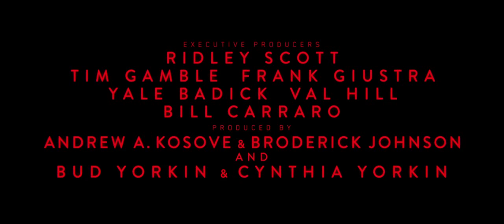Blade Runner 2049 2017 Teaser CZ HD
Sci-Fi
USA / Kanada / Velká Británie, 2017

Režie: Denis Villeneuve
Předloha: Hampton Fancher (povídka)
Scénář: Hampton Fancher, Michael Green
Kamera: Roger Deakins
Hudba: Jóhann Jóhannsson
Hrají: Harrison Ford, Ryan Gosling, Jared Leto, Robin Wright, Dave Bautista, Ana de Armas, Sylvia Hoeks, Carla Juri, Mackenzie Davis, Barkhad Abdi, David Dastmalchian, Hiam Abbass, Lennie James
Producenti: Broderick Johnson, Andrew A. Kosove, Ridley Scott, B… (více)
Střih: Joe Walker
Kostýmy: Renée April